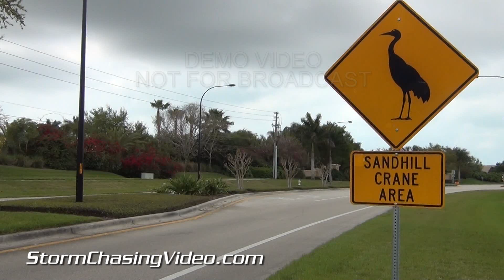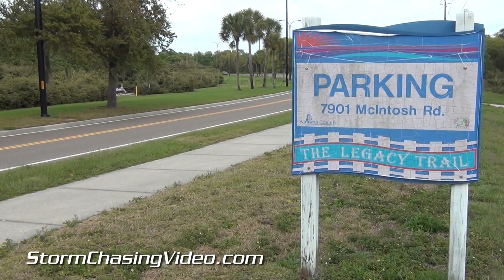3/23/2014 Adorable Spring Weather in Sarasota, FL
Big HD video package of true signs of Spring in FL.  Fresh fluffy orange baby Sandhill Crane chick waddles through neighborhood with parents.  Shots of spring breakers on Turtle Beach.  People rollerblading, jogging and bicycling on Legacy Trail bike path.  Shots of spring time flora.   TRT 3:34

1)  Sandhill crane area sign
2)  Parent sandhill cranes with super cute orange baby chick in grass.
3,4) Two tight shots of baby chick being fed by parents.
5) Wide shot of parents and chick on lawn.
6) Med shot of chick on lawn.
7) Tracking shot of chick waddling away with parents.
8) Shot of wild flowers on Turtle Beach with beach umbrella behind.
9) Shot down path to beach with people in hats and beach chairs. Boat speeds thru from on Gulf of Mexico.
10,11,12,13)  Four shots sun worshipers on beach with beach umbrellas.
14)  Couple standing in water looking out over Gulf of Mexico.
15) Shot of Legacy Trail biking path sign.
16) Guy rollerblading on path and sweating.
17) Cyclists ride through frame and guy jogs after them.
18, 19)  Two more shots of cyclist on legacy trail bike path.
20,21,22,23,24) Five shots various of flowing shrubs.  (hibiscus, bougainvillea, etc.)
25) Shot of FL wildflower \"black eyed susan\"